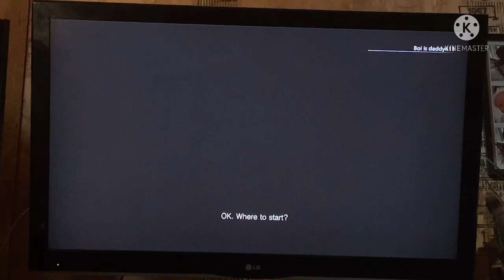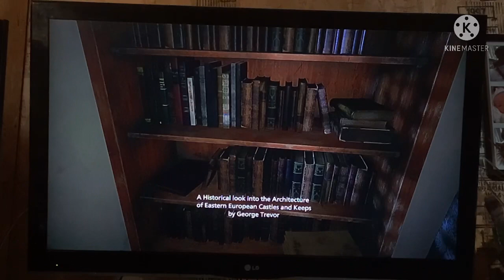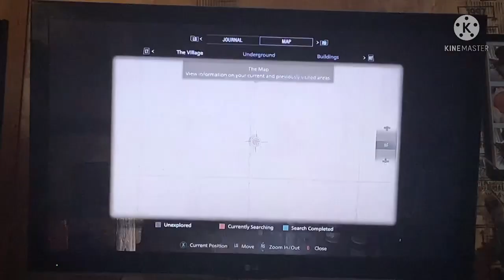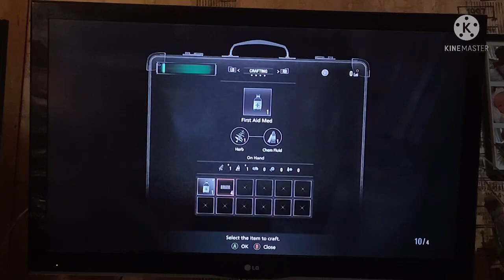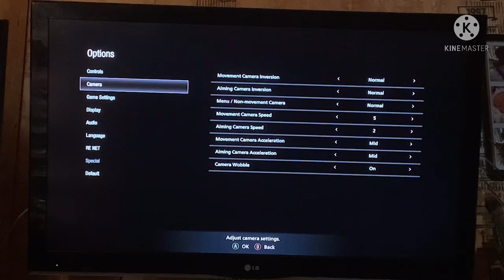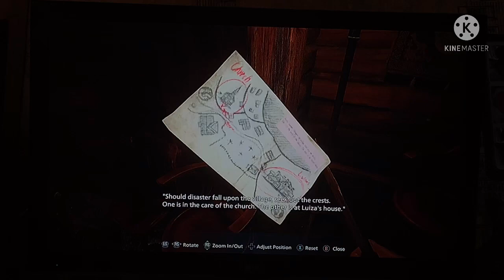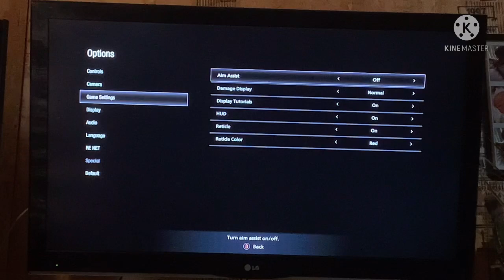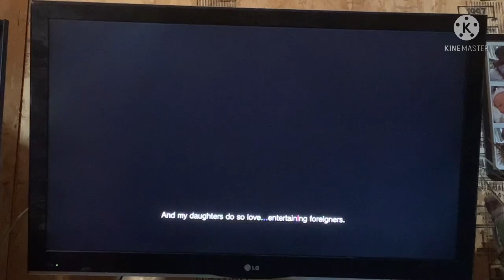[18+] Resident Evil 7 & 8 (#8): The Village of Shadows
Today, the Village of Shadows awaits,….. and they don’t hold back!